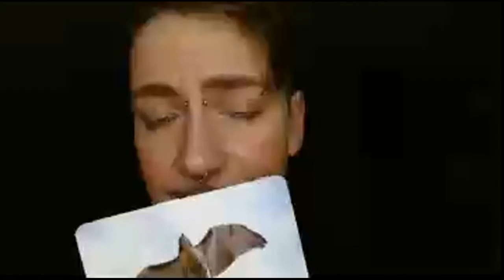In The Rooster's Nest - His Morning Crow 12.05.2021